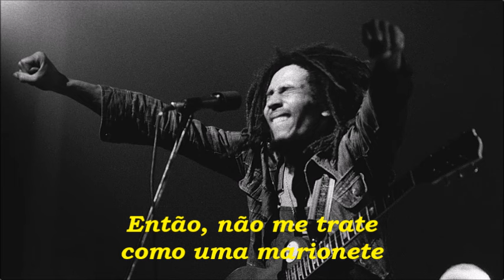Bob Marley - Waiting In Vain (Legendado)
Precisávamos de Bob Marley nesse canal.